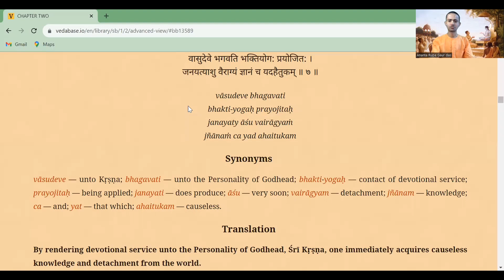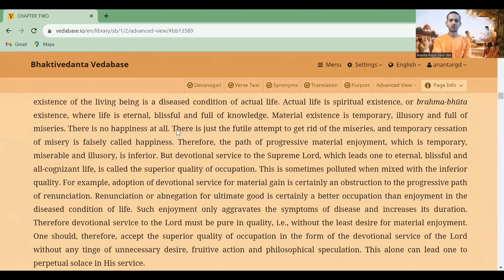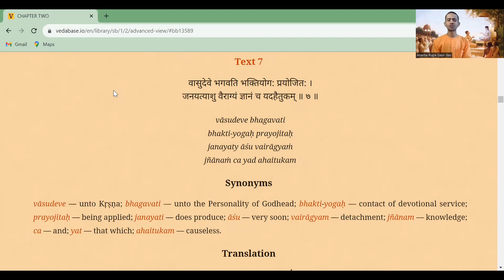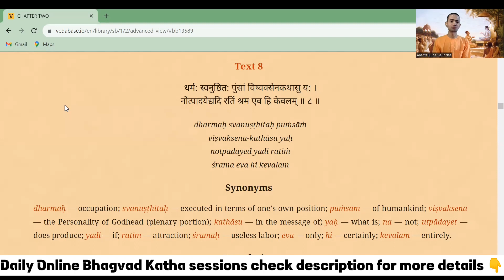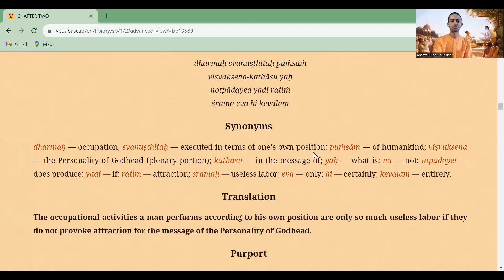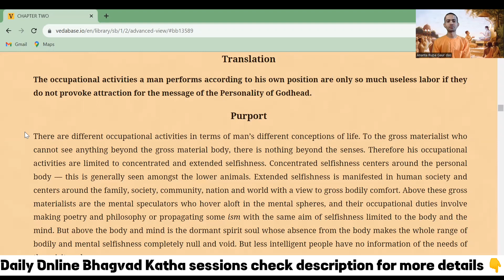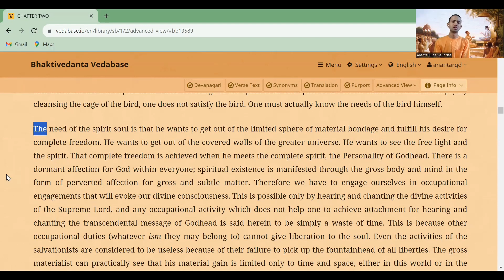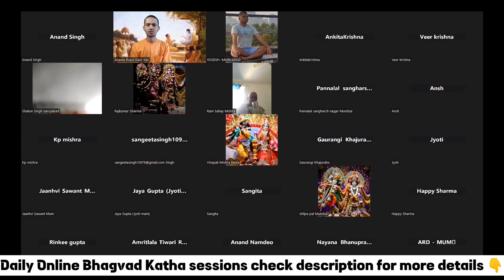SB_1.2.8_Day 1_Har prakar ke kartavyon ka palan karne ka ek matra udesh kya hona chahiye_26thNov2023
Daily Morning Online Bhagvatam Class from 7:40 AM to 8:00 AM

Passcode : Gita@730